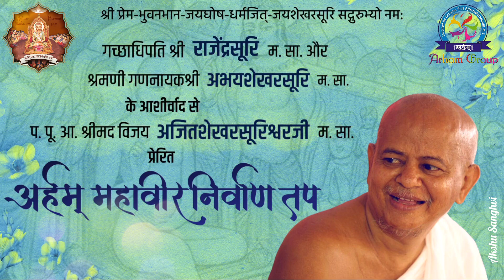(Version 8) Arham Mahaveer Nirvan Tap - कैसे ओर क्यो करेंगे आराधना?